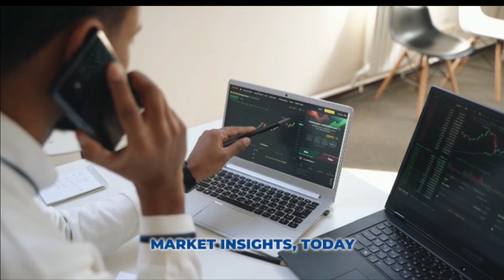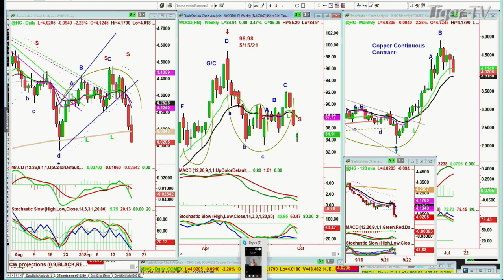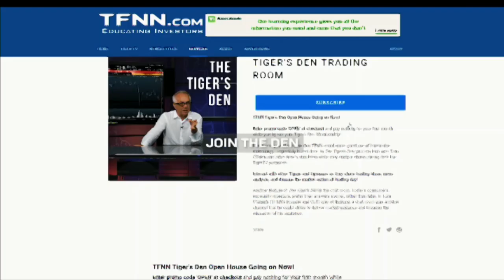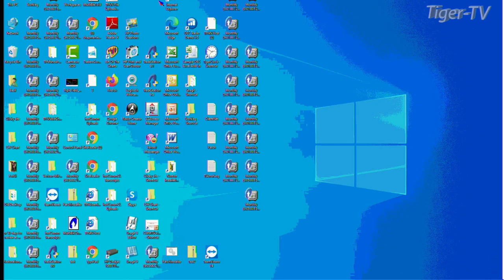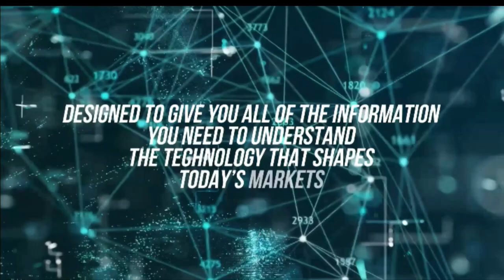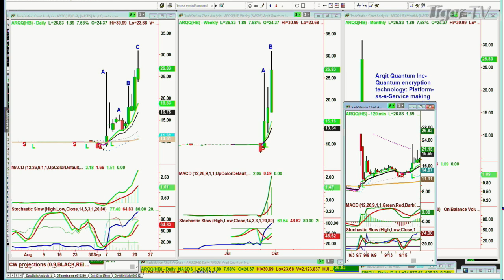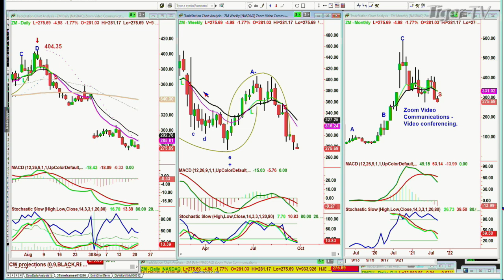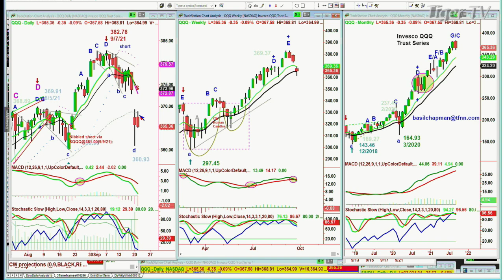September 21st, The Tiger Technician's Hour with Basil Chapman on TFNN - Educating Investors